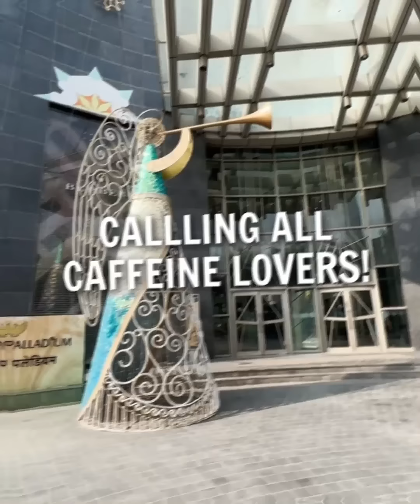What's Happening This Weekend?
Have an unforgettable weekend at Phoenix Palladium with...​

▶️Enjoy special offers for Men's Day​
▶️Sip and groove at Rise & Grind – the coffee festival​
▶️Experience outdoor dining at The Al Fresco food festival​
▶️Shop royal fashion at House of Pataud​
▶️Indulge in American gastronomy at TAB​
▶️Dig into sinful desserts at Fyole ​
▶️Catch a flick at PVR Cinemas ​
▶️Explore endless gifting possibilities with Phoenix Gift Card​
▶️Get rewarded for shopping on Phoenix Nhance​

See you this weekend!​